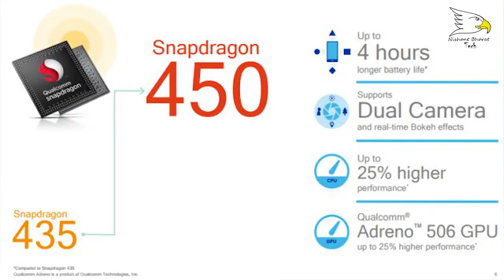Samsung Galaxy on8 2018 Specification, Price And Review | Nishant Choudhary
hello friends today in this video i will show you about Samsung Galaxy on8 2018 Specification, Price And Review ok lets start and enjoy this video